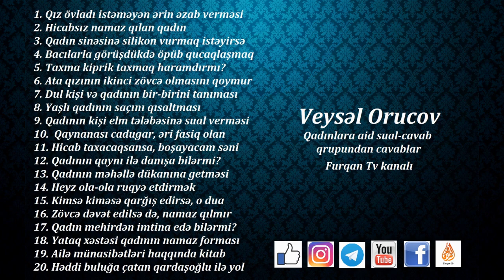Qadınlara aid sual-cavab 42